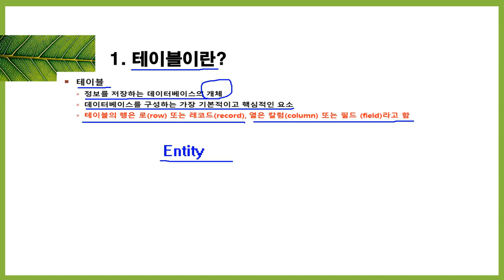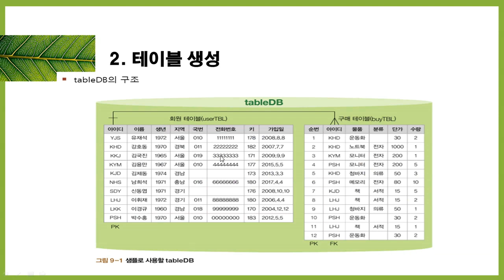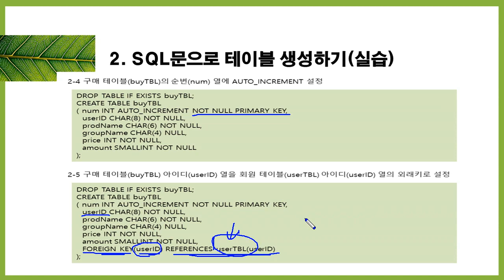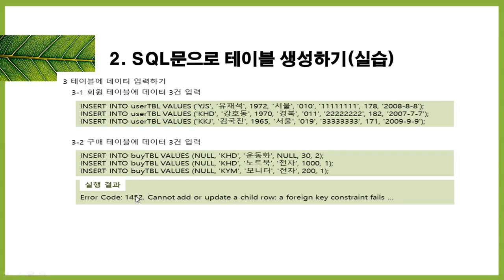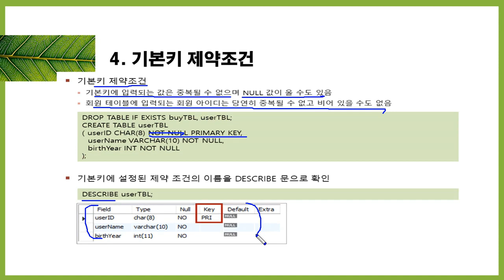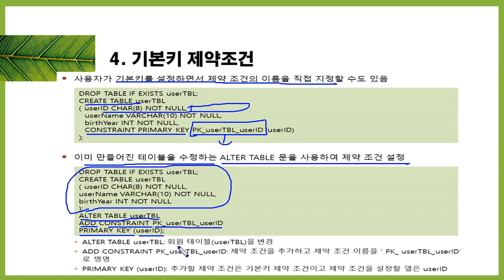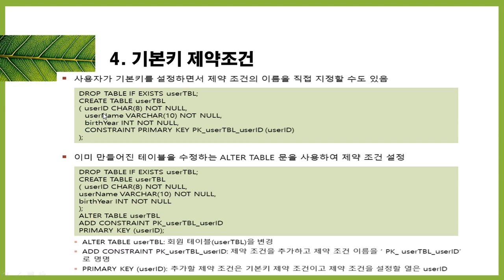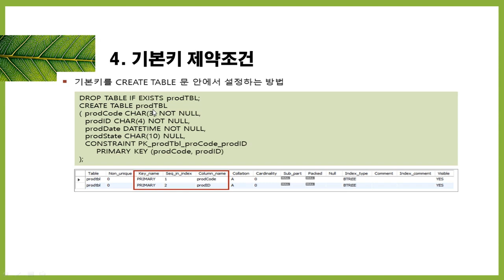[HD]MySQL 기초에서 실무까지 완전정복 하기 - 중급 Part.3 테이블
학습난이도
중급

학습대상
- MYSQL을 배워보려고 하시는 분들

학습방법
본 강의는 MYSQL 중급 Part.3 테이블 강의입니다.

강의특징
- MYSQL을 수행하는데 있어 필요한 핵심적인 내용들을 강조하여 프로그램을 마스터하는데 도움이 됩니다.
- 이해하기 쉬운 선생님의 설명으로, 수강생들은 MYSQL에 흥미를 가지고 즐겁게 수업에 임할 수 있습니다.